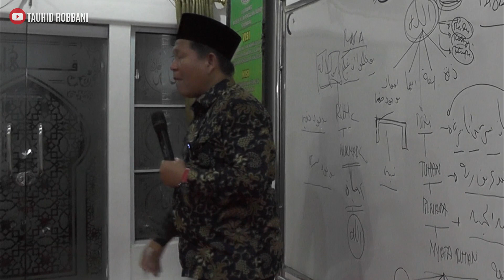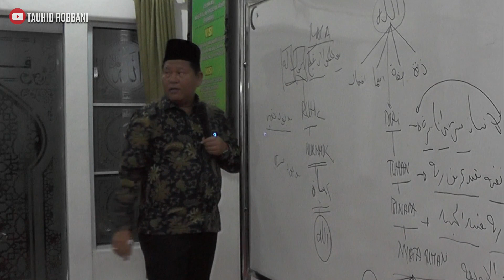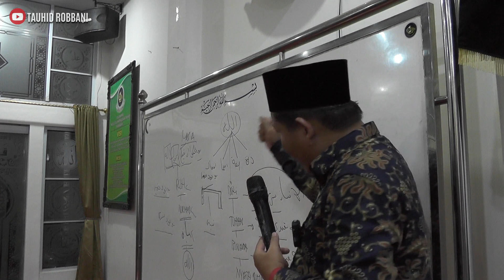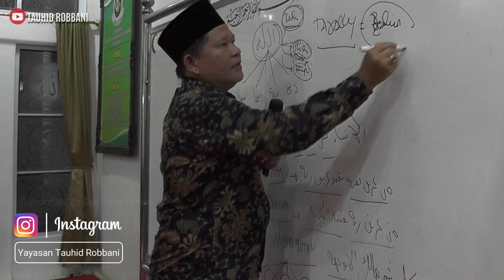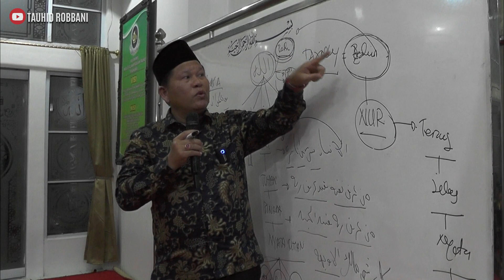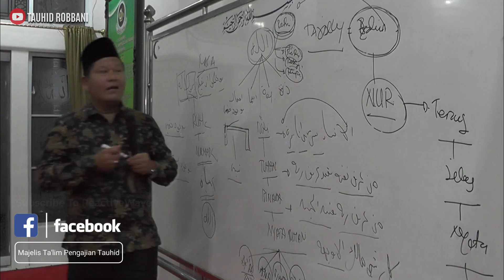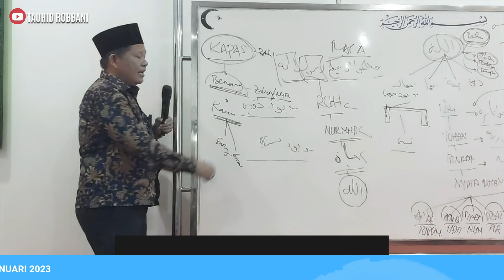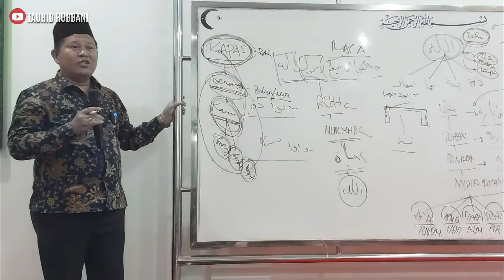Perjalanan Nabi Musa AS Menyaksikan Allah | Ustadz Iswardi, S. Ag (Part 3/4)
Channel Tauhid Robbani Official berisikan konten kumpulan video-video ceramah Ustadz Iswardi

Dakwah beliau, bertema tentang TAUHID (keyakinan kepada ALLAH) yang Rahmatan Lil Alamin, dengan cara mengenal diri yang sejati. dan Membangun Keserasian, Keselarasan, dan Keseimbangan antara Syariat Fiqih (tubuh), Thariqat Tasawuf (hati), dan Hakikat Tauhid (ruh) di dalam diri atas Ridho ALLAH AZZAWAJALLA.

INFORMASI MENGUNDANG HUBUNGI :
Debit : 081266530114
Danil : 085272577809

supported by

Team Tarbiyyah
Yayasan Tauhid Robbani

Jl. Dagang No. 39 Pekanbaru - Riau